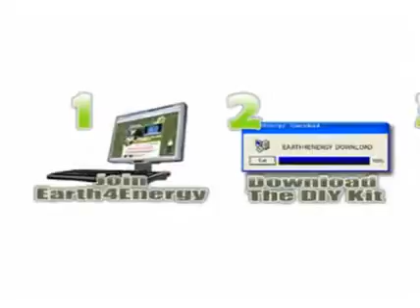Earth Energy: Learn the Secrets to cutting power costs by 80%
The secrets to building your own solar and wind power generators for less than $200